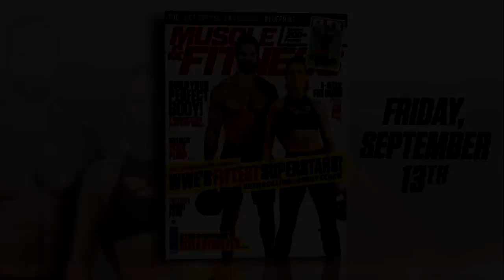Seth Rollins and Becky Lynch are featured in “Muscle & Fitness”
Go behind the scenes of Seth Rollins and Becky Lynch’s “Muscle & Fitness” cover feature, courtesy of “This Week” on WWE Network.
Follow WWE on YouTube for more exciting action!